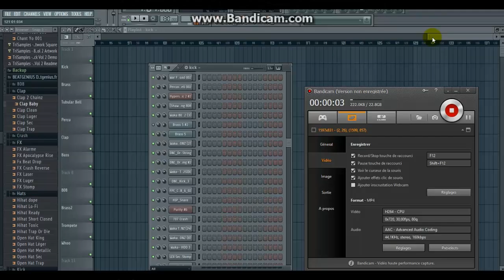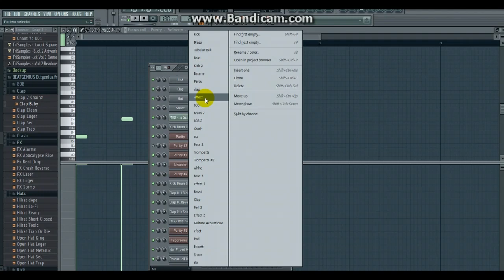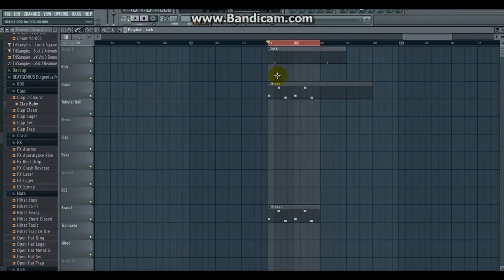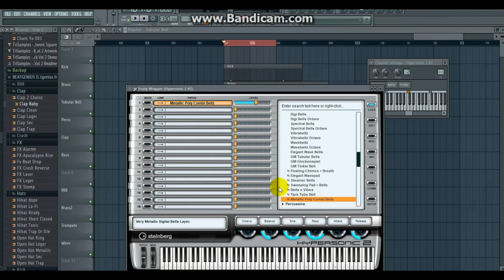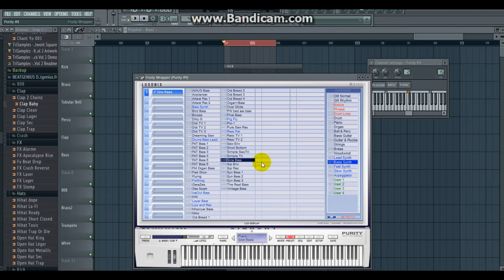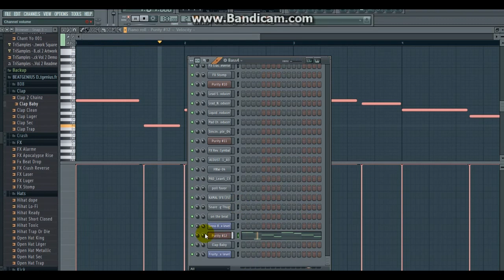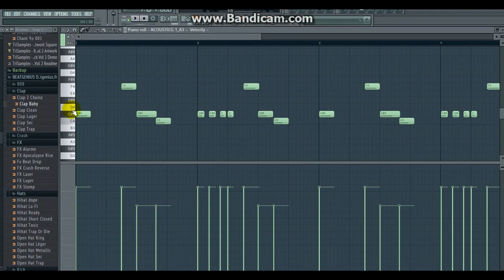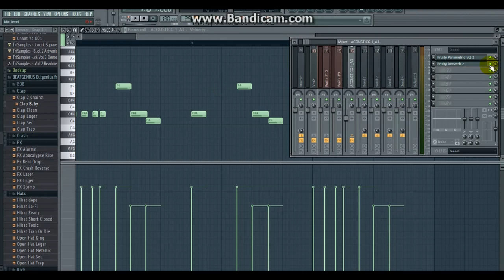instrumentale MHD - AFRO TRAP Part.10 (Moula Gang)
Bonjour,
L'équipe Poll Favor Beat vous offre aujourd’huit le REMAKE de l'instrumentale de MHD ( Afro-Trap Part 10 -Moula Gang).Nous avons Pris 20 Minutes pour vous montrer dans les Détails comment faire l'instrumentale.
-Nous Vous offrons la Version MP3 de cette instrumentale sur notre site Web

-En Bonus nous offrons a tous ceux qui sont Passionné Du BEAT MAKING 1H de Formation Vidéo spécialement consacré au Montage de Beat  Afro Trap.